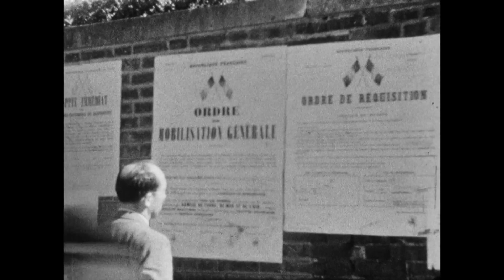Drôle de guerre - extrait - Année du doc 2023 | ECPAD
La dernière fois que la France a officiellement déclaré la guerre, c’était le 3 septembre 1939, il y a tout juste 80 ans. Face à l’Allemagne nazie, la France et son allié britannique entraient alors dans une drôle de guerre…

Bienvenue sur la chaîne officielle de l'ECPAD, l’Établissement de communication et de production audiovisuelle de la Défense.
L’ECPAD est l’héritier direct des sections photographique et cinématographique des armées créées en 1915.
Installé au Fort d’Ivry-sur-Seine depuis 1946, l’ECPAD conserve des fonds d’archives exceptionnels sur tous les conflits contemporains dans lesquels l’armée française a été engagée. Ces fonds sont constamment enrichis par la production des opérateurs de l’ECPAD, les versements des organismes de la Défense et les dons des particuliers.

Réalisateur : Cédric Gruat
Producteurs : Ethan Productions / ARTE France / ECPAD

©ECPAD/Défense